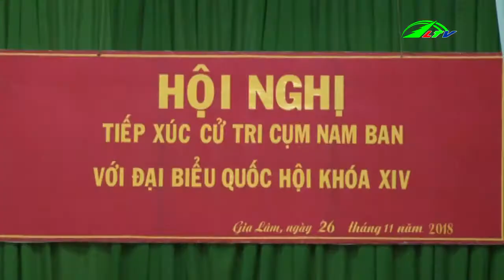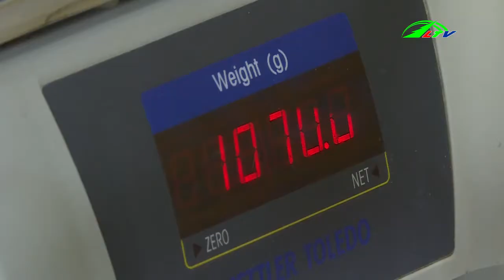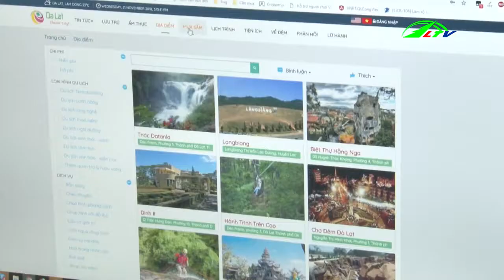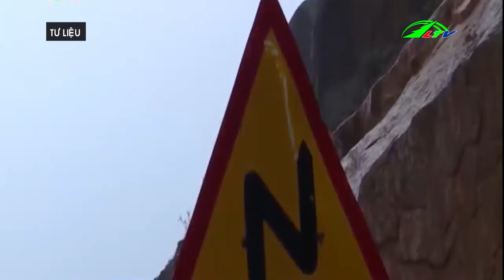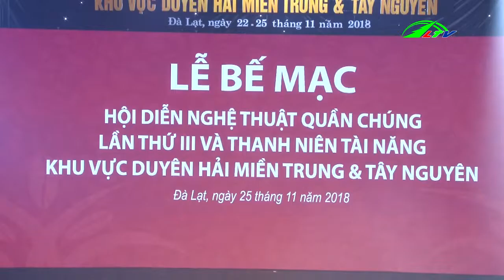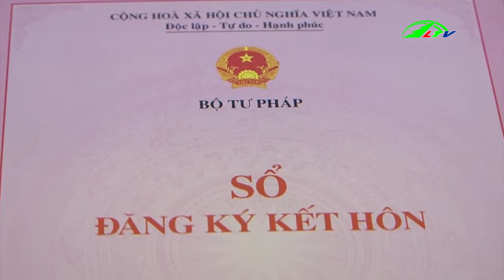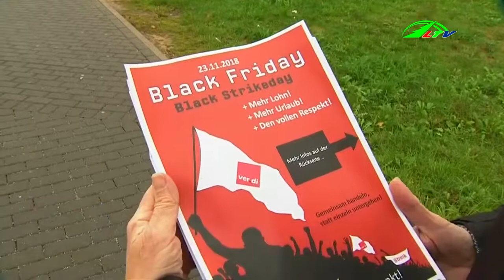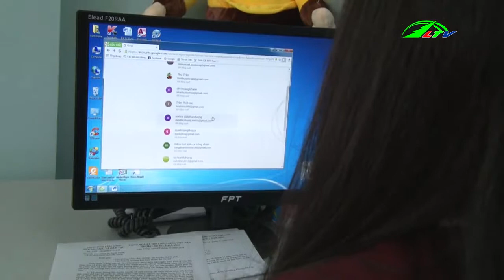Thời sự lâm đồng | Tin tức 24h việt nam | Tin nóng cập nhật | Lâm Đồng TV